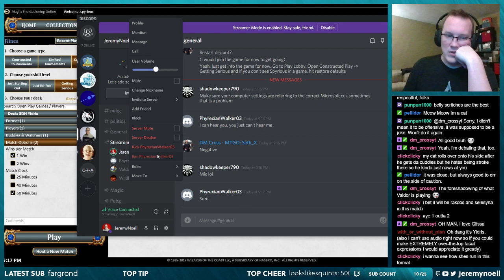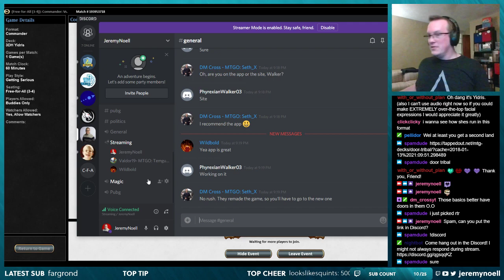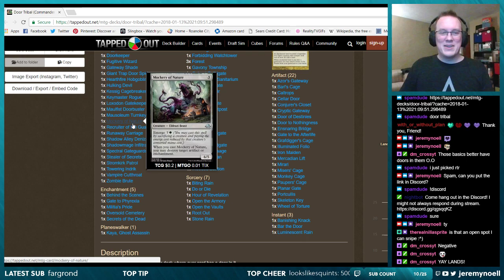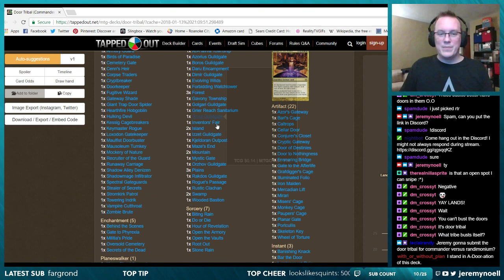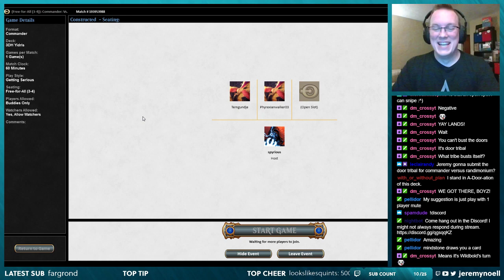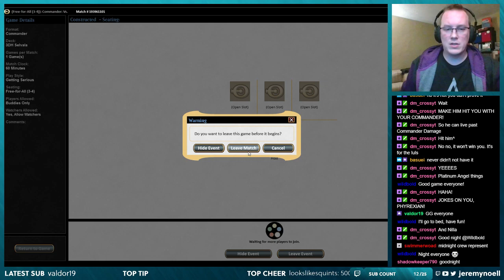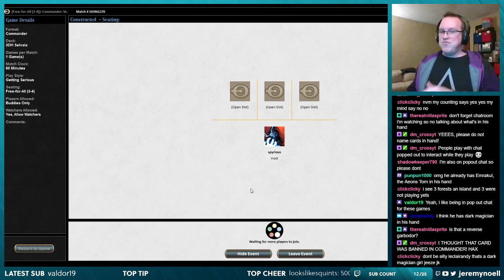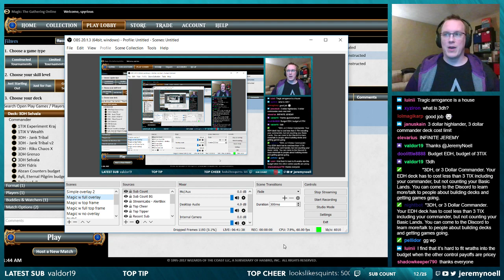3DH Commander - Yidris vs Tolsimir vs Zur vs Glissa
Game 1: Yidris, Maelstrom Wielder vs Tolsimir Wolfblood vs Zur the Enchanter vs Glissa the Traitor

Game 2: Selvala, Explorer Returned vs Marrow-Gnawer vs Ghost Council of Orzhova vs Varolz, the Scar-Striped

My stream is unofficial Fan Content permitted under the Fan Content Policy. Not approved/endorsed by Wizards. Portions of the materials used are property of Wizards of the Coast. ©Wizards of the Coast LLC.